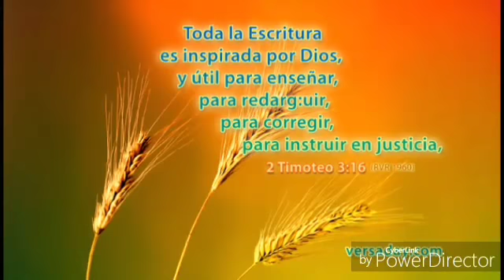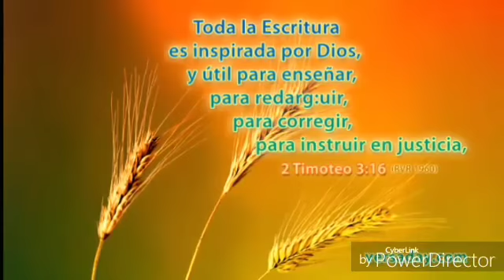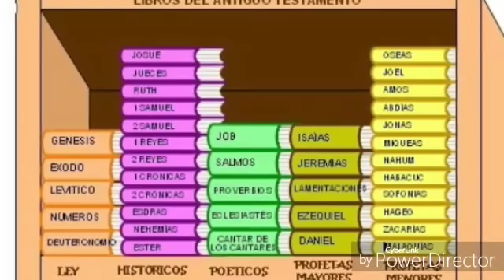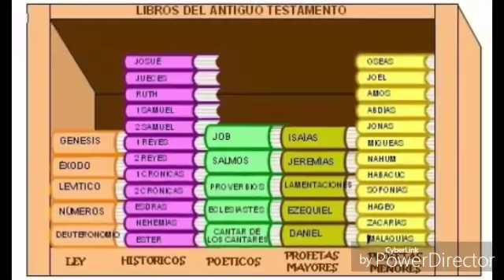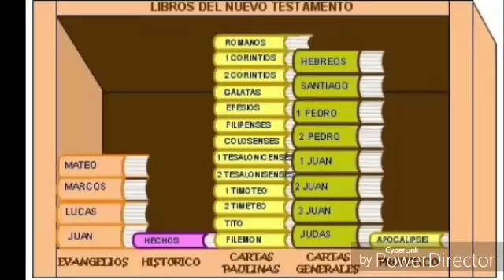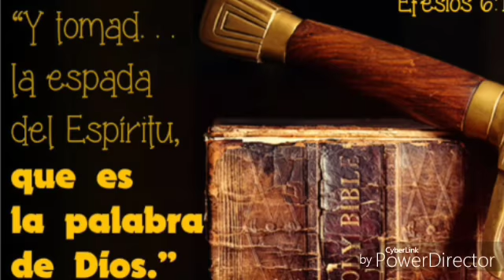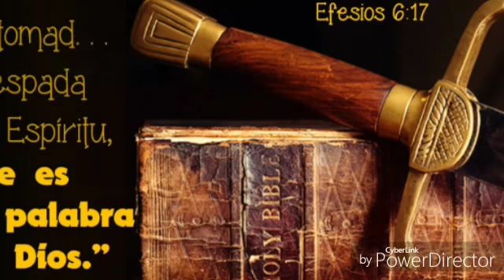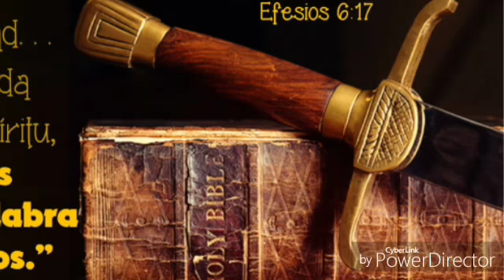La Biblia, enseñanza básica.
En este vídeo encontrarás lo más básico que debes de saber sobre la Biblia.